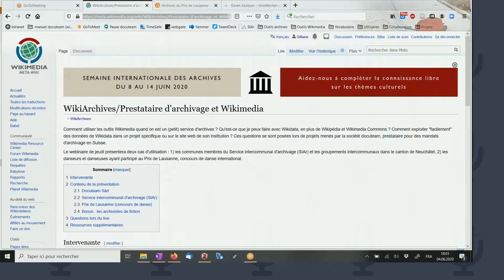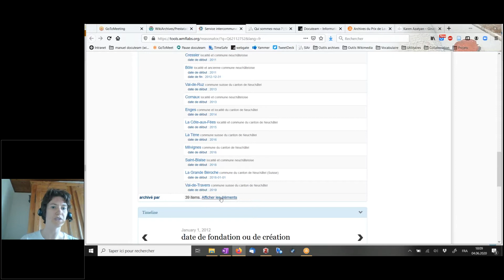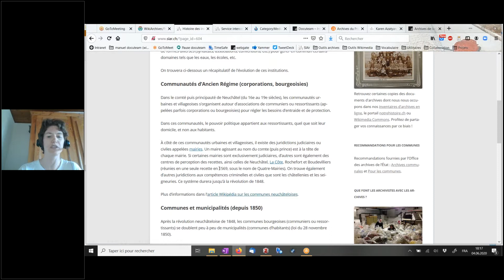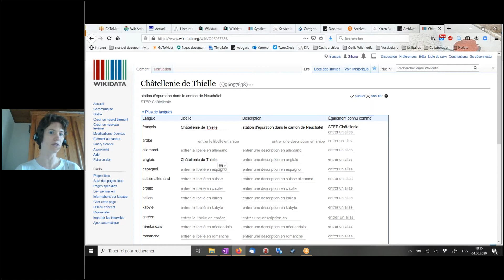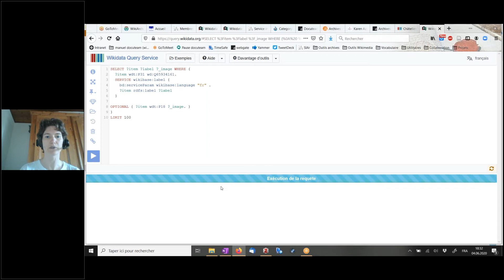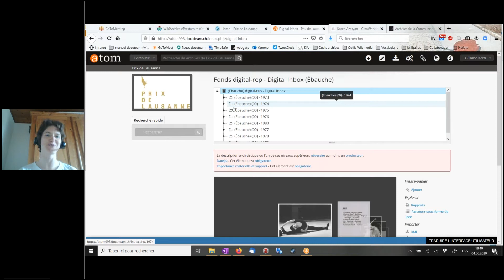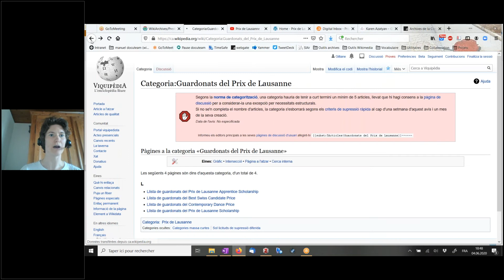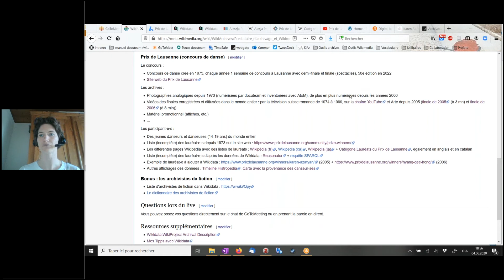WikiArchives/Prestataire d'archivage et Wikimedia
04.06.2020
Avec Gilliane Kern (Docuteam Sàrl)